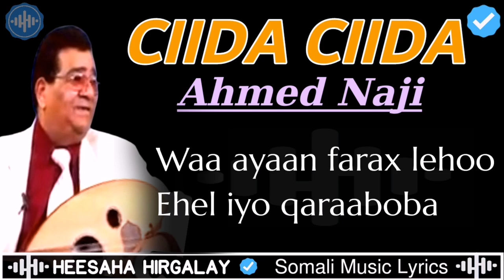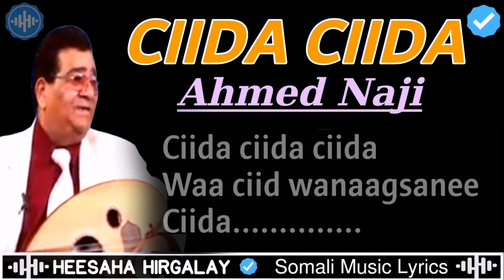AXMED NAAJI SACAD - WAA CIID WANAAGSAN EE CIIDA | HEESTA CIIDDA | IIDA 2021 |AHMED NAJI EID MUBAARAK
Axmed naaji sacad waa ciid wanaagsanee ciida, heesta ciidda, Umadaha islaamkow sama ku ciida ee ustaad ahmed naji, iida 2021

Umadda islaamka meel walba ay joogaan waxaan leenahay Ciid Mubaarak, Eid Mubarak

Heesaha Hirgalay, Waa Heesaha Soomaalida Kuwooda Ugu Shidan. Heeso Jacayl ah, Heeso Wadani ah, Heeso Qaraami ah, Heesihii hore , Heesihii Dhexe iyo Heesaha Cusub Kala soco Chanalkaan, Heesaha Hirgalay, Somali Music Lyrics.

• CODSI MUHIIM AH:
➜ HEESAHA HIRGALAY: Waa kaliya Channel Heesaha u soo gudbiya qaab qoraal ah, HH maaha istuudiyow soo saara ama duuba heeso.
➜ Waxyaabaha nagu kalifay inaanu heesaha u sameeyno qoraal (Lyrics) waa si aysan u lumin heesaha muhiim ka ah, bahda Channelkaan (HEESAHA HIRGALAY) waxay isku hawleen raadinta heesihii caanka ka ahaa dhamaan geyiga ay soomaalidu degto iyo dhamaan bulshada ku hadasha afkaan hodanka ah ee Soomaaliga, hadii aad haysid heeso aad rabto in qaab qoraal ah laguugu sameeyo, fadlan nagalasoo xiriir qaybta comments-ka ama Emailka hoos ku xusan. Mahadsanid.
➜ Hadii aad haysid xog badan oo ku saabsan heestaan, sida Fanaaniinta iska leh Miraha, Musica, Laxanka iwm Fadlan nagula wadaag qaybta hoose ee faalooyinka (comments) Si aan u siino (Credit) ama ugu xusno halkan. Mahadsanid
➜ Hadii qayb ka mid ah qoraalka midhaha heesta (Lyrics) ay kuula muuqdaan qoraal aan sax aheeyn Fadlan qaybta hoose ee faalooyinka (comments) nagula wadaag qoraalka aad u ragto ineey sax yihiin. Mahadsanid
➜ Hadii uu jiro qof sheeganaya xuquuqda muuqaalkan ama qaybaha uu ka koobanyahay muuqaalkan sida sawirka, codka, qoraalka ama wax kaloo xadgudub ah iwm, fadlan wixii cabasho iyoo codsi ah noogusoo dir Emailkaan  anagaa si degdeg ah u fulineeyna codsigaaga. Mahadsanid.
➜ Fadlan Caawi Chanaalka, sida kaliya ee aad u caawin karto channelka waa in hadii uu kusoo gaaro muuqaalka aad like saartid, hadii aadan Subiscriber ahayn in aad subscribe saarto si uu channelku u gaaro dad fara badan, calaamadda gamaleelkana ku xiro si uu kuu soo gaaro marka kasta oo aan soo gelino muuqaal cusub. Mahadsanid.